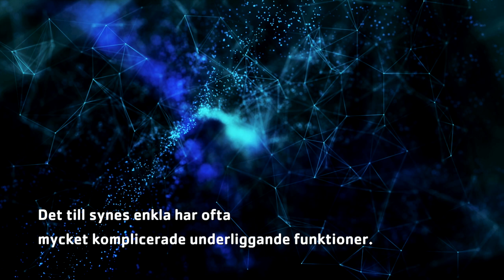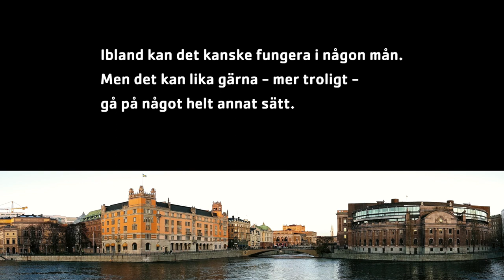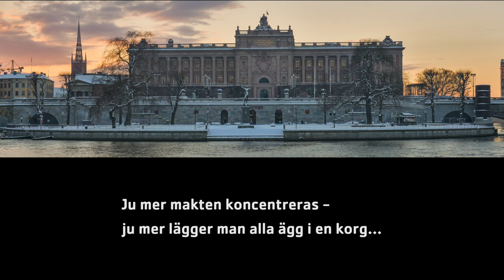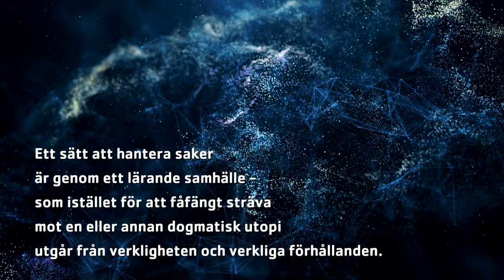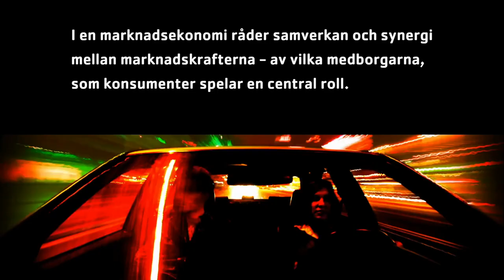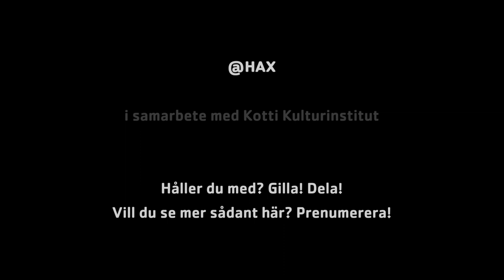Politik är problemet, inte lösningen - en video-essä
Item ID: TML3VW6
Author Username:  _Blacksmith_
Licensee: Henrik Alexandersson
Registered Project Name: Spontan ordning
License Date: March 6th, 2021

Item ID: U7CWS9Q
Author Username: _Blacksmith_
Licensee: Henrik Alexandersson